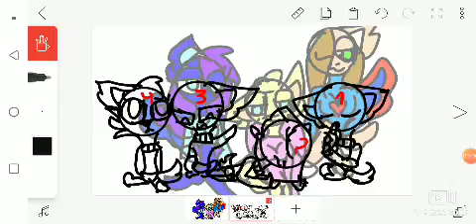1234 BFF baby